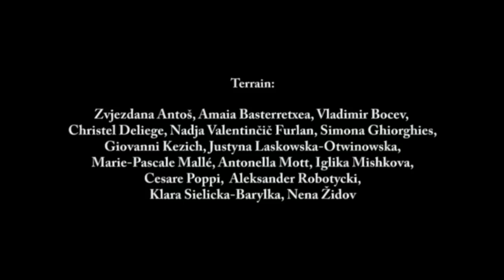Les sonneurs de cloches / The bell ringers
Film made for the exhibition "Le Monde à l'Envers. Carnavals et mascarades d'Europe et de Méditerranée" (MuCEM, Museum of European and Mediterranean Civilizations, Marseille),
co-production by Museo degli Usi e Costumi della Gente Trentina and Musée des Civilisations de l'Europe et de la Méditerranée, 2014. Footage collected in the course of fieldwork for EU Project "Carnival King of Europe". Camerawork and cutting: Michele Trentini.